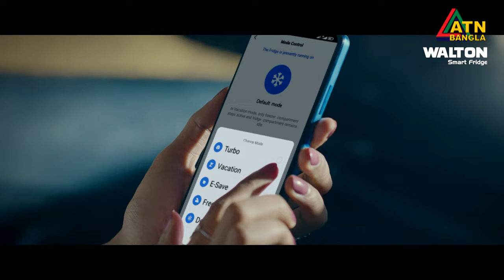জবি শিক্ষার্থীদের ২৪ ঘণ্টার আল্টিমেটাম। ATN Bangla News